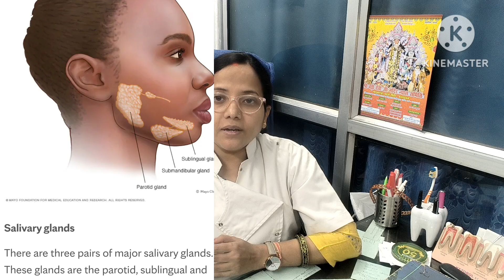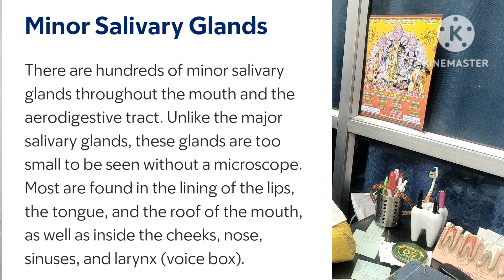Dry mouth Causes & it's home remedy.Sjogren syndrome & it's effect on Oral cavity.Dry mouth fungal..